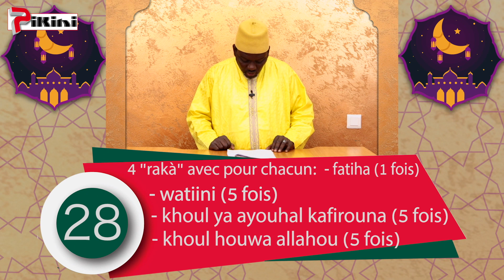Palais Abu Bilal Episode 27 du 12 Juin 2018 - sketch koor